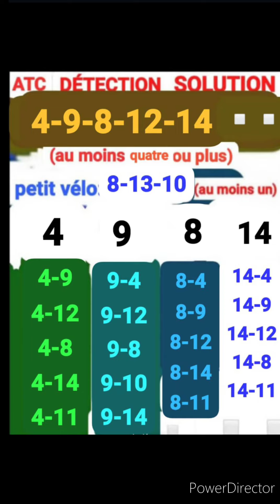✅ATC CAHIER✅24/01/24, CAGNES-SUR-MER, TROT, 8-11ans,PRIX UNE DE MAI,58.000€, 1èc,15p, 2.925m, 14h00✅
✅MASSE COMMUNE INTERNATIONALE✅ATC CAHIER✅24/01/24, CAGNES-SUR-MER, TROT, 8-11ans,PRIX UNE DE MAI,58.000€, 1èc,15p, 2.925m, 14h00✅